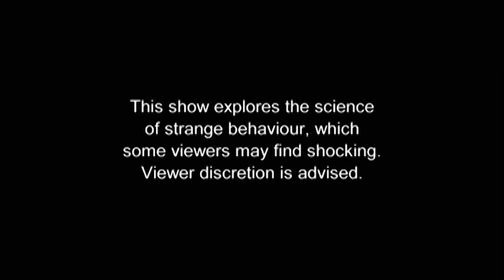How To Practice Mummification | Forbidden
57 year old businessman Mark has been living a double life since childhood. He secretly loves to practice mummification at night.

A revealing insight into the weird, unthinkable and taboo acts of everyday people, the viewer will be left in no doubt as to why some things are 'Forbidden'.